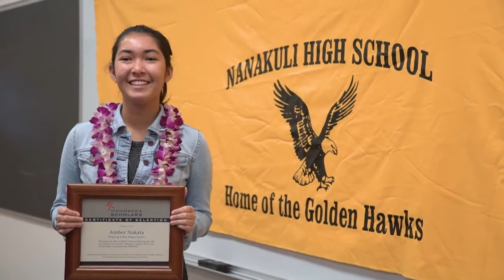Maunakea Scholars - Our Mission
Mary Beth from CFHT explains the mission of the Maunakea Scholars program. To learn more about the program, you can